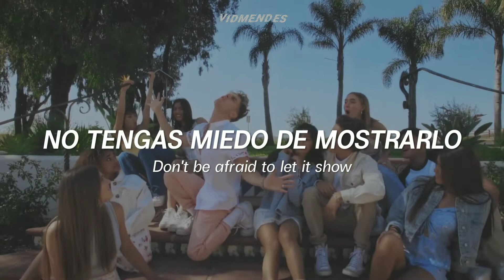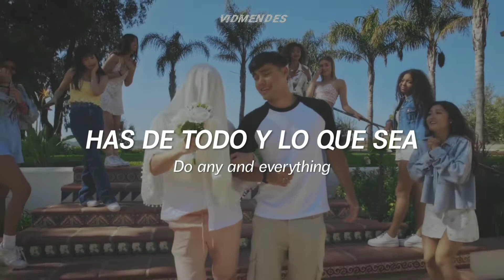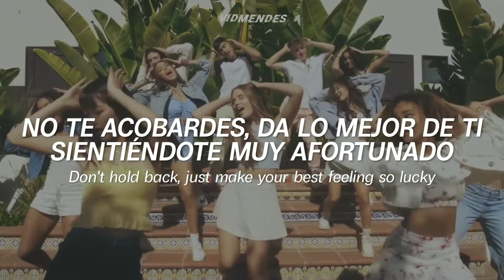Now United - When You Love Somebody (Official Music Video + Lyrics & Sub. Español)